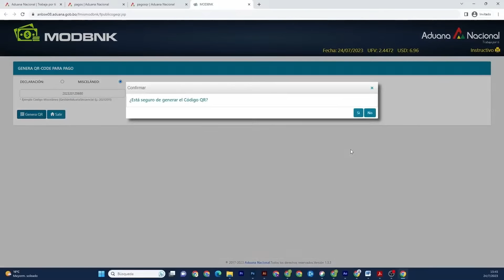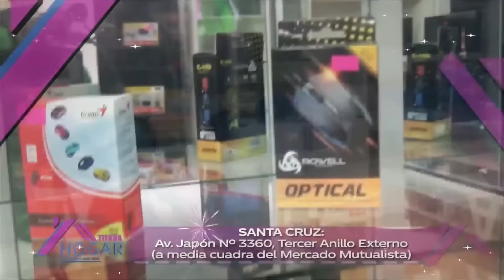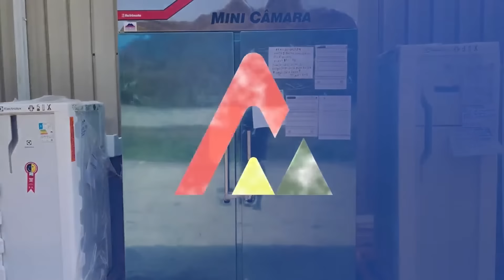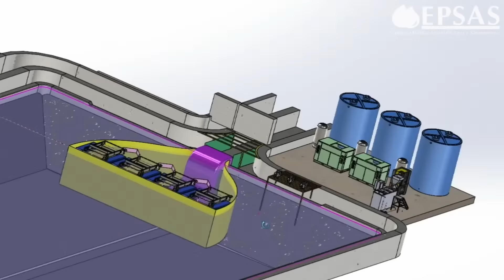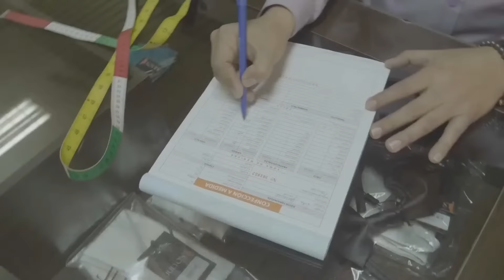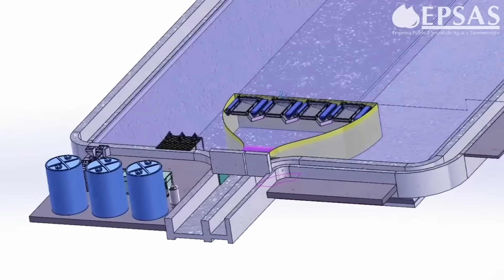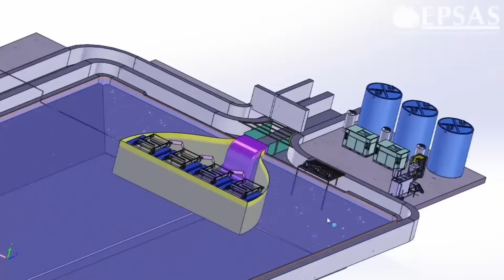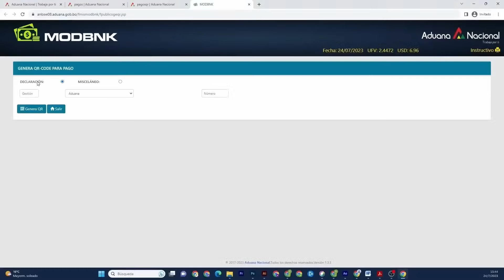ENTREVISTA COMPLETA A HECTOR GARIBAY